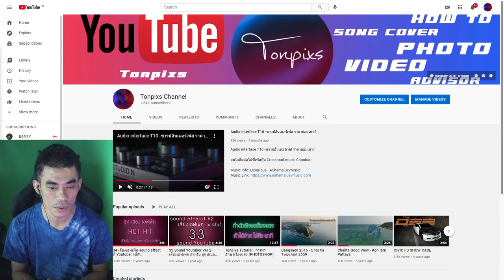กราบสวัสดีครับพ่อแม่พี่น้อง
กราบสวัสดีครับพ่อแม่พี่น้อง วันนี้พี่เอกมาแจ้งข่าวดี
ใครอยากสนับสนุนพี่เอกสามารถสมัครเป็น Member เป็นสมาชิกพี่เอกได้ลแล้วนะครับ